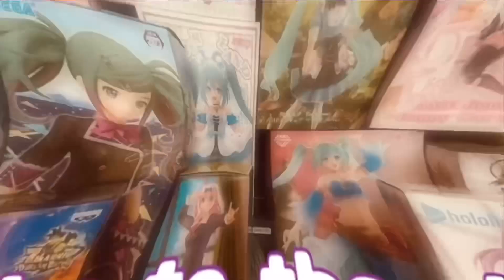特級変異呪骸 呪術高専2年生パンダ先輩 呪術廻戦 パンダフィギュア#開封動画 Jujutsu Kaisen Panda Prize figure Taito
2022年4月発売

日常ではおにぎりの具で会話する呪言の呪術師 呪術廻戦 狗巻棘フィギュア開封動画
Jujutsu Kaisen Toge Inumaki Prize figure Taito